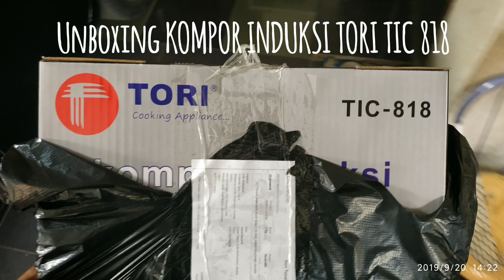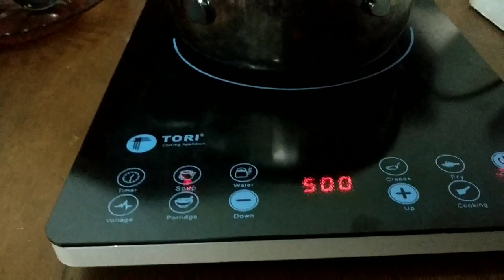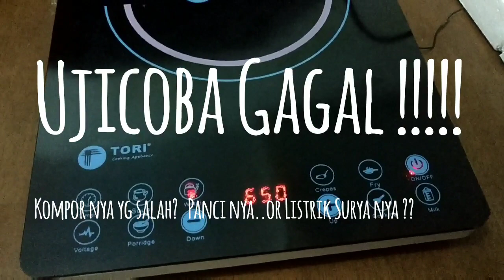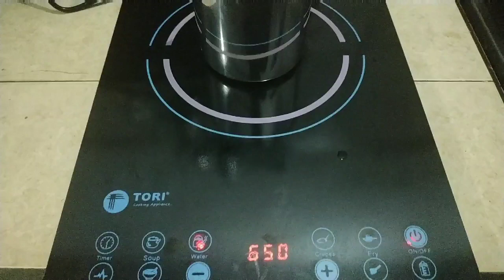Ini Dia Bedanya Inventer MSW dengan Inventer PSW | Inventer MSW Tidak Bisa Nyalain Kompor Induksi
Energi dari Panel Surya 100Wp + Inventer MSW 1200w Bisa Menyalakan Kompor Induksi doank mah Gampang but...

Jangan Salah Beli Kompor Induksi Merk TORI Ya gaaesss...
ada 2 versi LT 818..
- 650 w
- 1200 w

Kalo Jaringan Di Rumah 2200w, yaaa mending minta yg versi 1200w aja biar cepet kelar masak nya ...